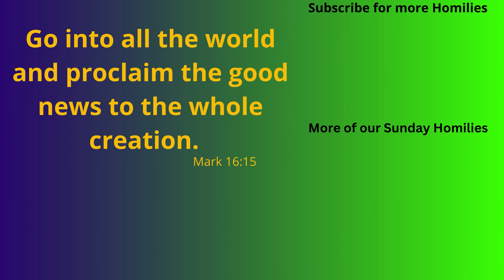Fr Greg Morgan's Homily - 24th Sunday in Ordinary Time (15/9/24)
Fr Greg Morgan's Homily on,Mark 8:27-35 , 24th Sunday in Ordinary Time.
15th of September 2024.

Please “Like” our Facebook page to be informed of any upcoming events or updates in our Parish.

God bless